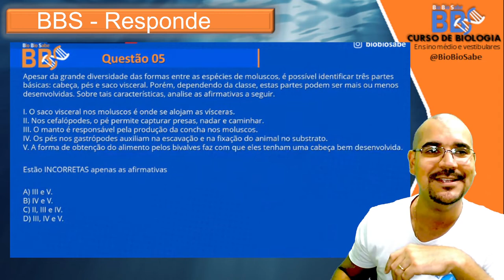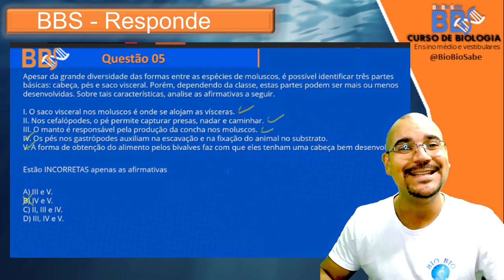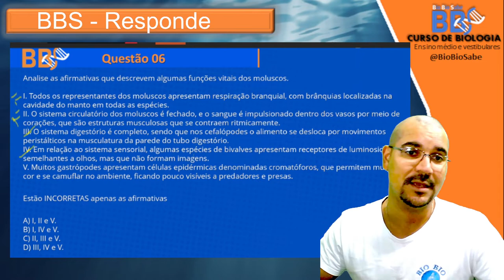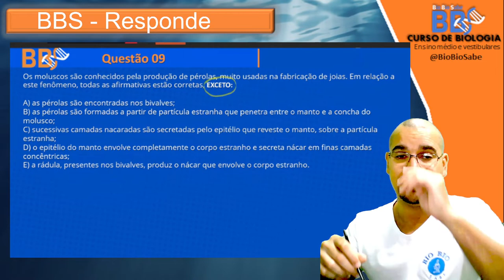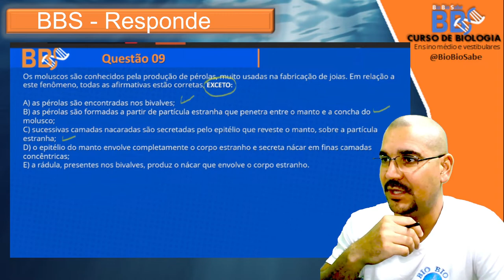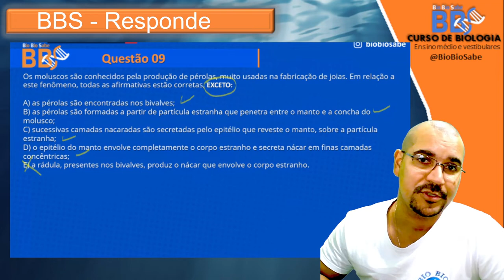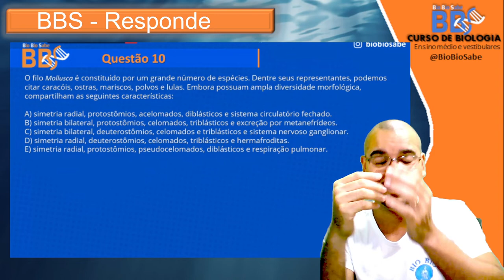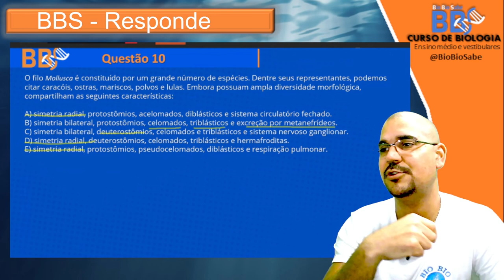BBS Responde Moluscos